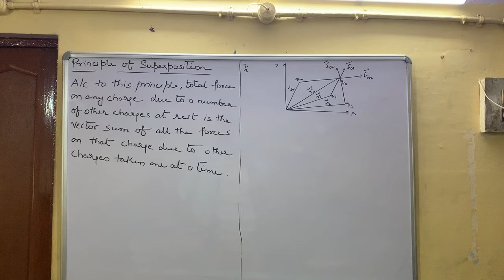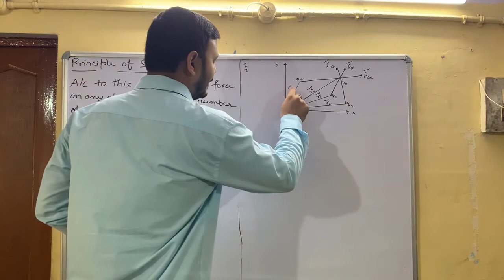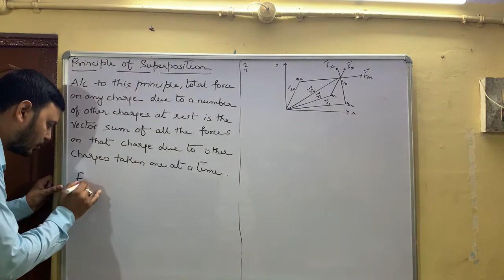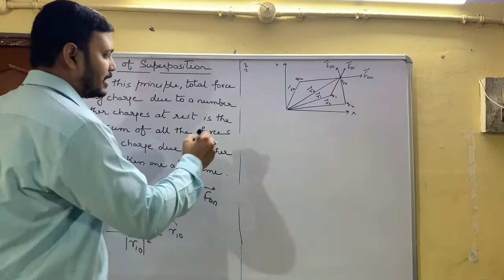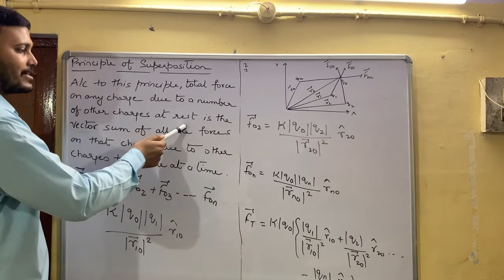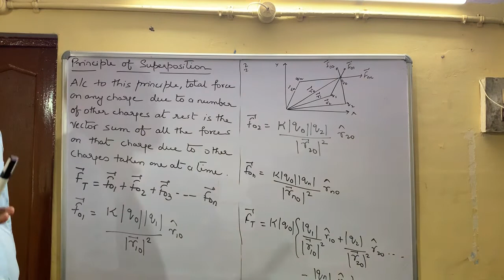PRINCIPLE OF SUPERPOSITION||MEDICAL||NEET||AIIMS